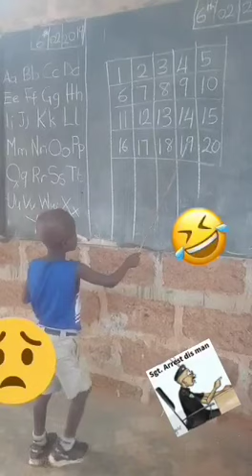exchanging counting numbers as alphabet